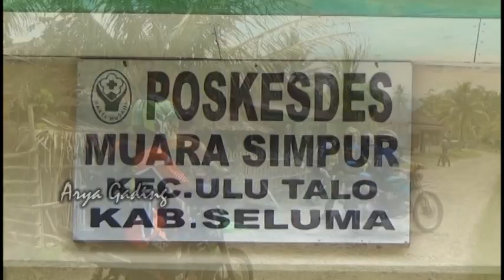DIJAMIN KETAGIHAN ADVENTURE DISINI! MEREBUS TELOR DI SUMBER PANAS BUMI BUKIT KERUNG ULU TALO SELUMA